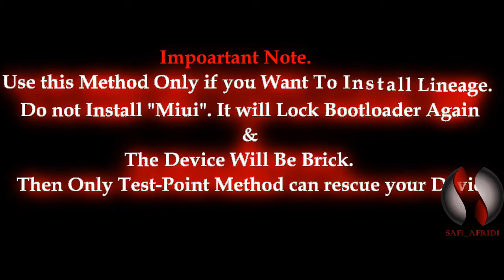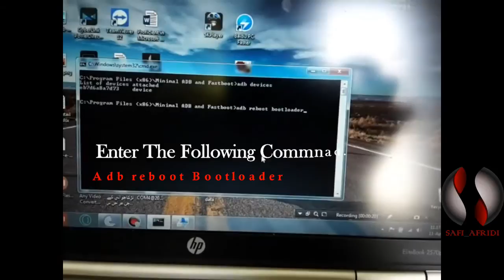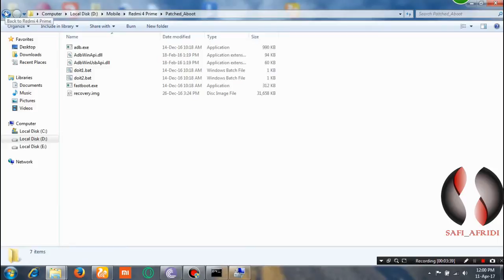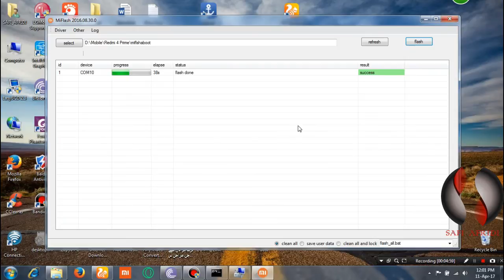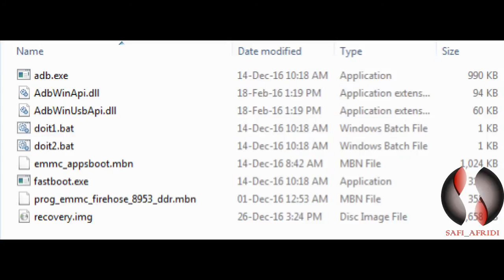Redmi 4 Prime (markw) Unlocking Unofficialy + TWRP+Lineage OS.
This Tutorial is About How to Unlock Redmi 4 Prime Unofficially and Install TWRP & Install Lineage, but keep in mind Do not Install Miui ROM because it will lock the loader and your Device might or for sure Brick. then you will have to Use the Test Point Method.
Link are Under.

All Latest TWRP version are in the following link.